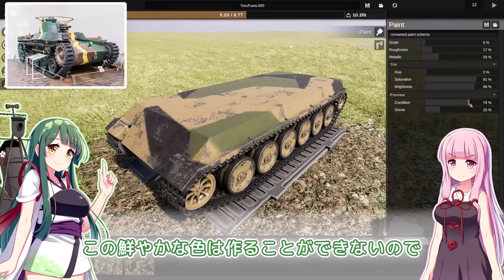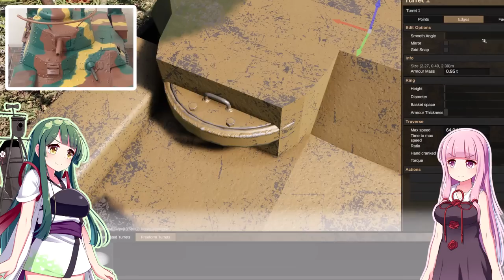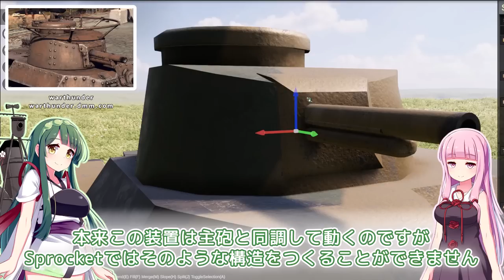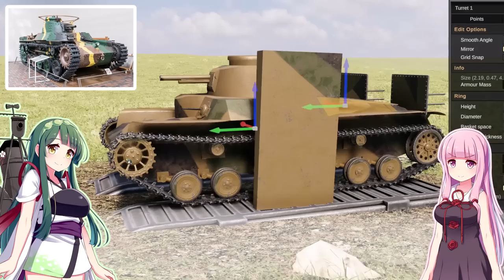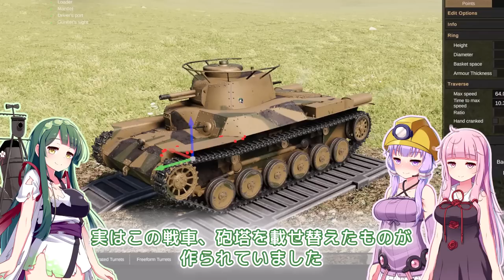第41回 チハ（九七式中戦車）を作る！ / Sprocket Tank Design VOICEROID実況・設計解説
自由に戦車の設計ができるSprocket(スプロケット)。今回は第二次世界大戦中日本が運用していたを九七式中戦車を作ってみました。

各動画のコメントからお願いします。（作れる戦車はゲームバ―ジョンで異なります。最新の動画でご確認ください！）

●作れる戦車
・履帯を付けた車輌
・実車・架空戦車など構造が簡単な車輌
・戦車以外でも建物なども可能(公衆トイレの動画参考)
・縦・横・高さが15m程度を目安(単純に引き伸ばすだけなら100ｍ以上も可能)
・履帯は長さ11m、幅6m程度まで
・砲弾の直径は最大25cm、最小は2cm、連射速度は最速でも3秒程度
・砲身長最大8ｍ
・動かせる砲身1つ

●作れない戦車
・戦艦やグスタフ列車砲など規格外のサイズ
・連装砲（次回以降のアップデートで設計可能！）、機関砲
・タイヤ車輌
・チート行為を行わなければできない車輌(高速連射・高速移動など)

■BGM
FREE BGM MusMus
雨の日 by おしょう(著作者から購入)
dova-s.jp

■参考
War Thunder （ウォーサンダー）- DMM GAMES